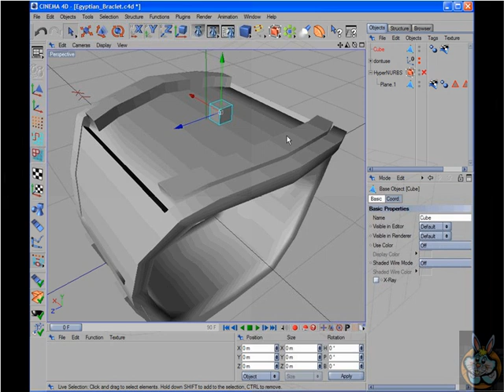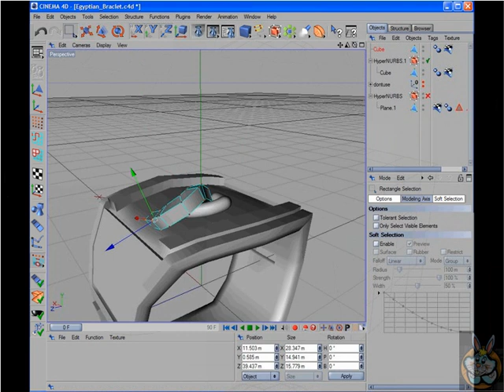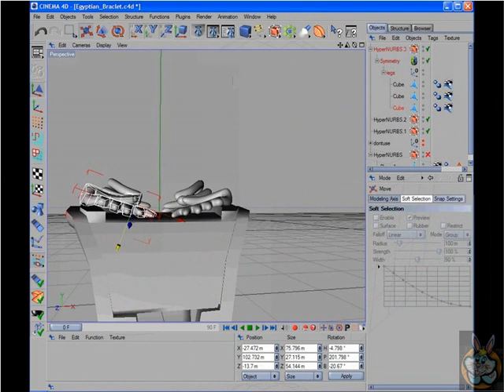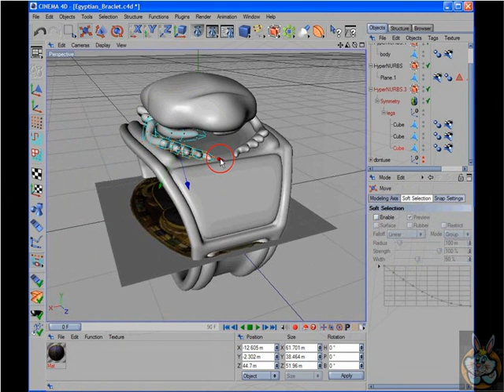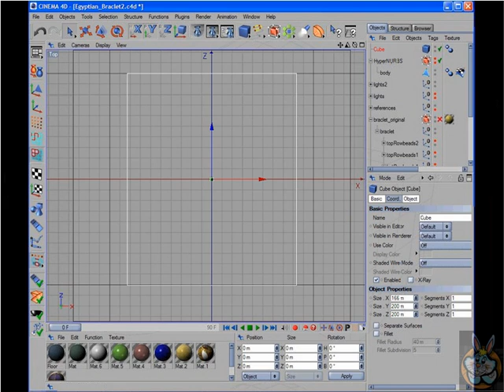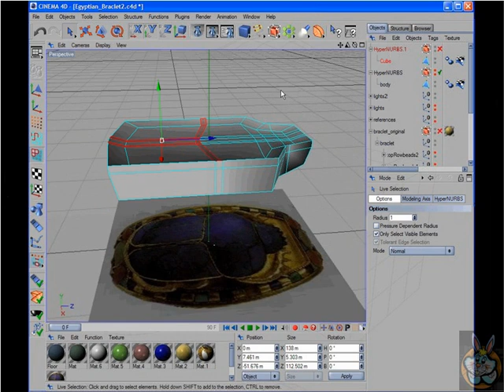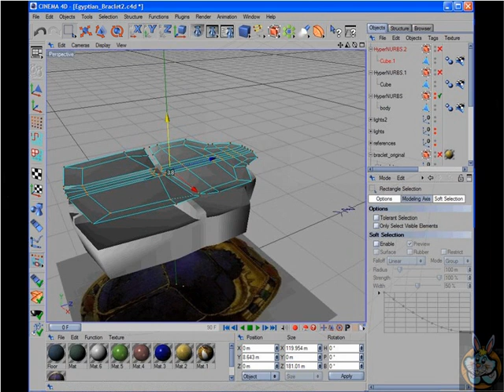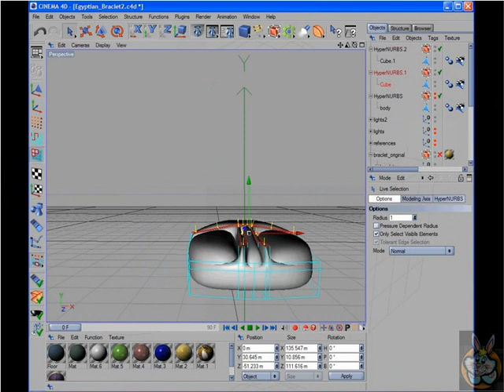Part2 - C4D to zBrush -Scarab Body Modeling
Egyptian Jewelry Modeling to Textures- Scarab Body Modeling